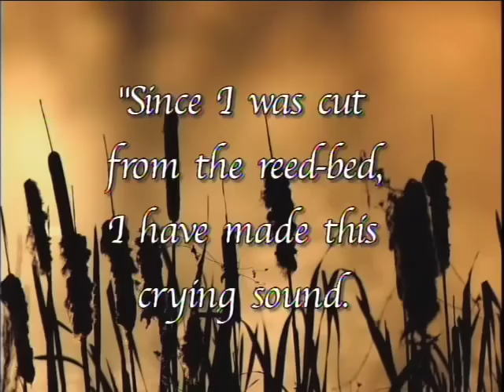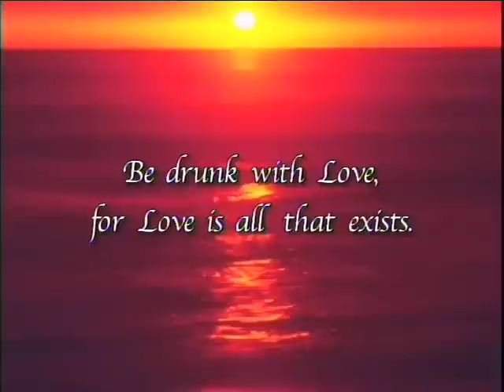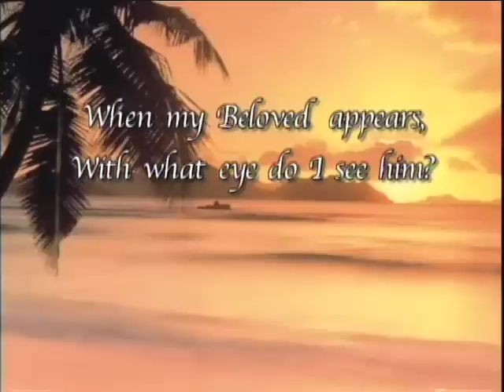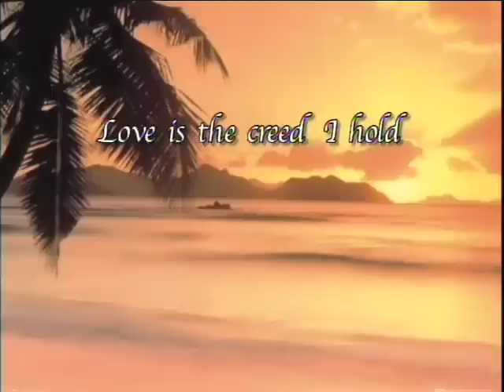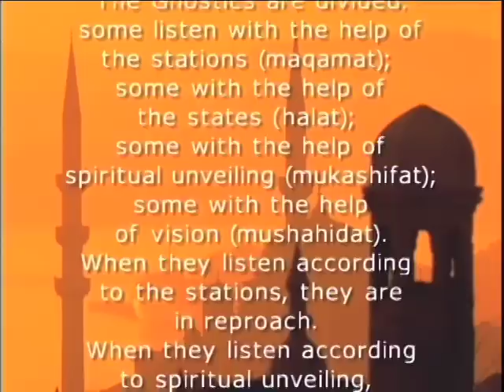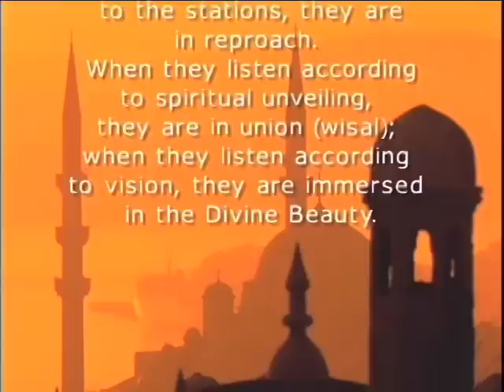Islamic Mysticism: An Introduction to Sufi Islam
An introduction to the history, practices, and beliefs of Sufi Islam. Sufism, or tasawwuf in Arabic, is practiced by many Muslims around the world, both Shia and Sunni, as a personal, mystical, or esoteric path to God. The video includes poetry by Mawlana Rumi and Ibn Arabi, and Mevlevi whirling dervish performances.

Produced & Directed by Aleem Karmali
Written by Karim Gillani

Please consider supporting me in making more educational videos about Islam and Muslim civilizations